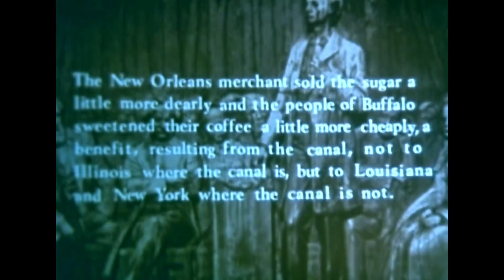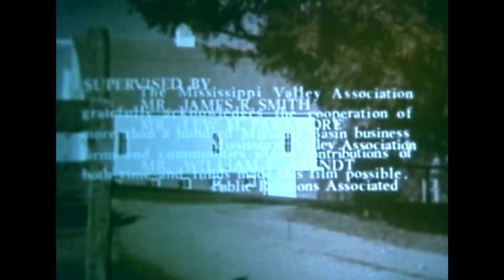Missouri Basin: Promise of Tomorrow (1964)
Source of film is from the President Harry S. Truman Library MP76-71. This is a film produced in 1964 that discusses the navigation benefits of the 9 foot channel for the Missouri River Bank Stabilization and Navigation Project, Sioux City, Iowa to the Mouth. This project was authorized by the Rivers and Harbors Act of 1945. The Mississippi Valley Association through its Missouri River Shippers Committee presented this movie.

During 2009 John Massman, President of John Massman Contracting Co., LLC went to the Truman Library and had them capture the original film and processed it to a DVD. In fact John Massman can be seen in a short part of the film when President Truman first discusses the Missouri River at Wayne City Landing. The film showed its age and the outcome was a reddish tint throughout the digital copy. Also there was obvious other issues with the original film such as overexposed parts of the film and obvious instability with the film shaking. John LaRandeau made two attempts trying several computer video software versions to improve the films viewing quality. This YouTube upload is Version 2.  This is about as good a version as it gets with non-professional video editing.

The film begins with how a young farm boy, Jimmy Petersen, who lives 400 miles away is impacted by the Missouri River. Then a basin history is given by the Corps of Engineers Director of Civil Works, Brigadier General Harry G. Woodbury.

The film then continues with former President Harry S. Truman who is with the Division Engineer of the Corps Missouri River Division, Major General George H Walker and the District Engineer of the Corps Kansas City District, Colonel Miles L Wachendorf. They are standing along the Corps buoy vessel the MV Sergeant Floyd moored at Wayne City Landing, MO (River Mile 355). Next to the General and Colonel are Lew M Paramore, Mississippi Valley Association and John T. Massman of John Massman Contracting Co., LLC.

Mr. Fred Seaton, newspaper publisher, Hastings, NE makes his statement. Mr. Seaton also served eight years as Secretary of the Interior under Dwight D. Eisenhower.

Robert Woodworth, grain company executive, discusses advantages to farmers of water transportation.

President Truman continues with discussion of the 9 foot channel.

John B. Gage, past Mayor of Kansas City, supporter of the Pick Sloan Plan, and civic leader discusses the value of the 9 foot channel.

The commentator discusses terminal developments at Sioux City, Omaha, Atchison, Leavenworth, and Kansas City.

Brigadier General Woodbury follows by discussing the completion of the 9 foot channel.

Mr. Woodworth then discusses how the river will cause the railroads to compete with lower rates on the river.

The commentator discusses towboat technology and crews.

Joe Foss, WWII war hero, Governor of South Dakota and at the time of the film Commissioner of the American Football League, goes on to discuss how completion of the Missouri River project will benefit the basin. Mr. Foss goes on to say that transportation of the Midwest developed east to west. With the improvements of the Missouri River transportation routes to markets to south and southeast will be realized.

Mr. Seaton continues with a discussion of how river competition will benefit all farmers, cattleman and businesses in the region.

This long distance benefit is reinforced with a statement made by Abraham Lincoln on the price of sugar improved as a result of the opening of the Illinois Michigan Canal.

John B. Gage finishes by encouraging the development the Missouri River to its fullest. The future of the Missouri River is up to those who live in the basin.

The film closes with a promise to Jimmy and all children in the Missouri Basin that the river work will lead to new and greater opportunities for a full rich life.